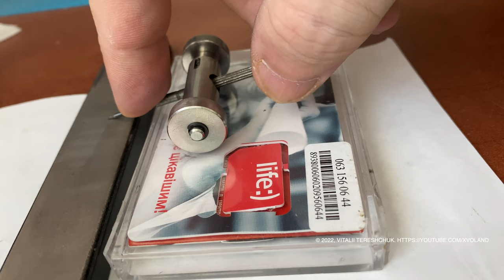🔧✂️ Sharpen Screwdriver Blades. How to Tutorial DIY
⭐ When you're into carpentry or clockwork, there are times you gotta sharpen that screwdriver of yours. And if you're dealing with blades, take a peek at the tips. Over time, they might get chipped or lose their straight edge with sections sheared off. To fix that, just grind off the uneven bits. Quick note: This trick works only for flat-head screwdriver blades.

🛒 Steel Sharpener Tool to Sharpen Screwdriver Blade Bit for Watch Repair